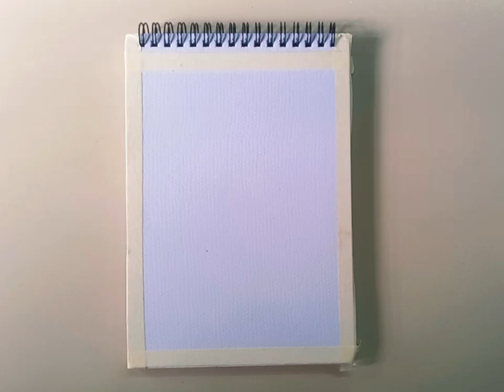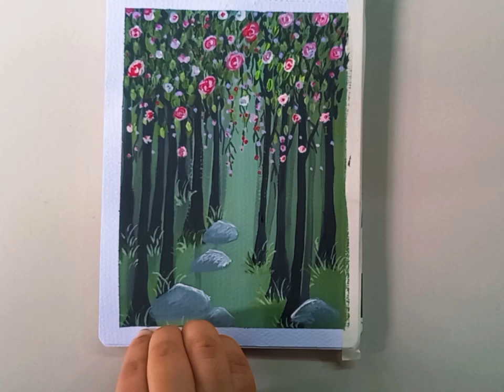Gouache painting tutorial for beginners/easy gouache painting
gouache landscape painting tutorial,
gouache landscape painting for beginners,
easy gouache landscape painting,
mini gouache landscape painting,
illuminated forest gouache landscape painting tutorial,
gouache painting landscape step by step,
himi gouache painting landscape,
gouache painting ghibli landscape,
painting a landscape with gouache,
gouache painting landscape easy,
landscape painting in gouache,
painting landscapes in gouache,
landscape painting with gouache,
gouache painting tutorial landscape,
gouache scenery painting